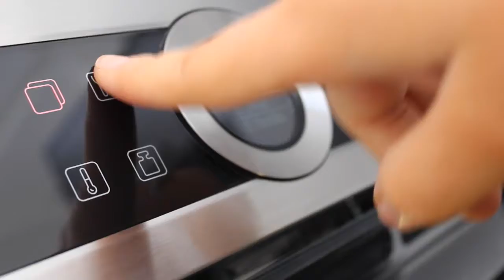Bosch Oven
NATIONAL PIZZA DAY !
? Take away... or bake your own to perfection with Bosch 💚